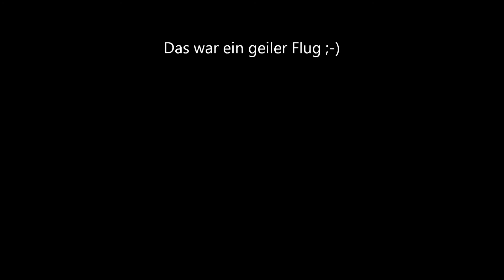Wolkenflug, Cloud Surfing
Morgens um 9,30 Uhr mit dem Easystar 2 in den Wolken über Ristedt